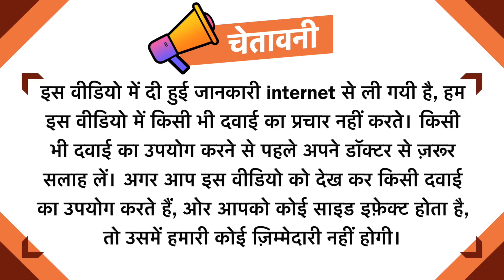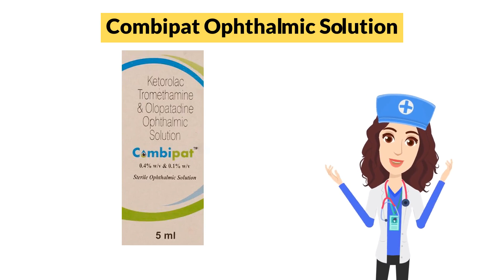Combipat Ophthalmic Solution Uses in Hindi | Side Effects | Dose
Combipat Ophthalmic Solution Uses in Hindi | Side Effects | Dosage